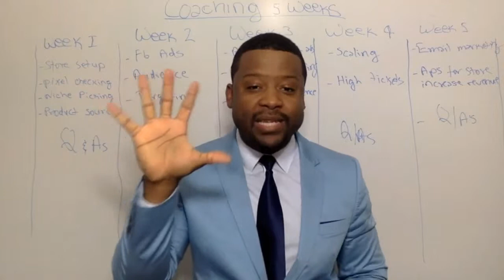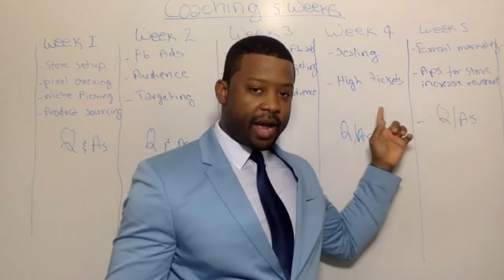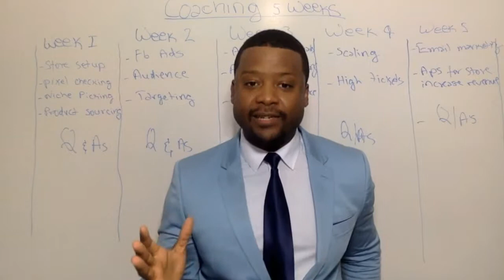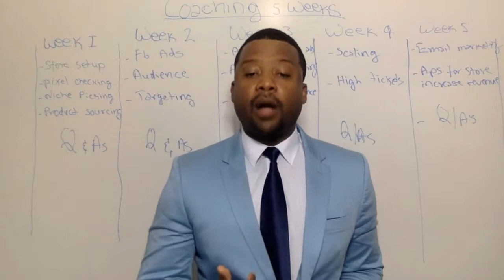Massive Shopify Conversion Group Coaching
Get Massive Shopify Conversion  Coaching
  3 Steps Formula That Get Massive Conversions and create $50,000 a  month in your Online Store without burning all your money on Facebook ads….